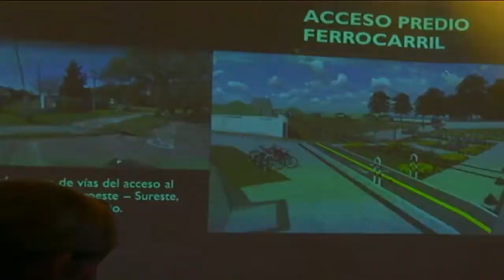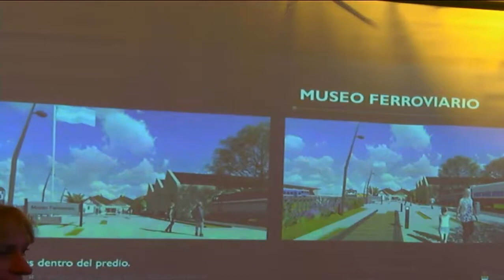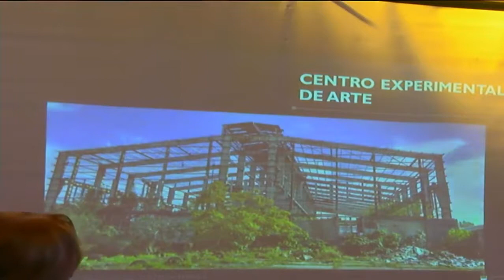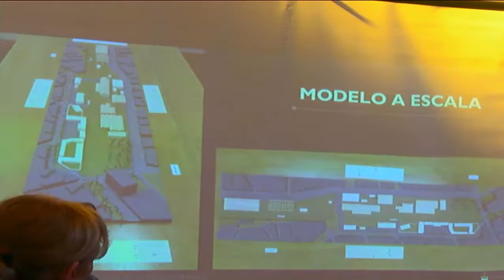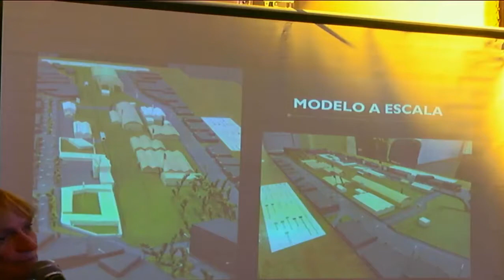Sesión Ordinaria N° 9 (05-07-2019)